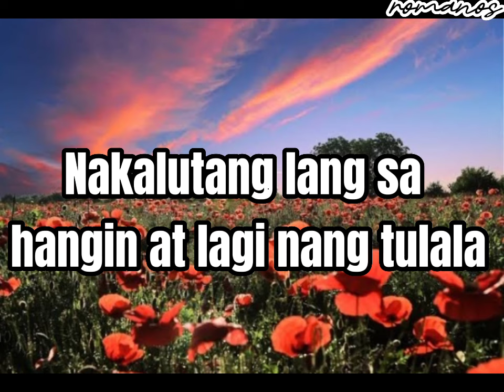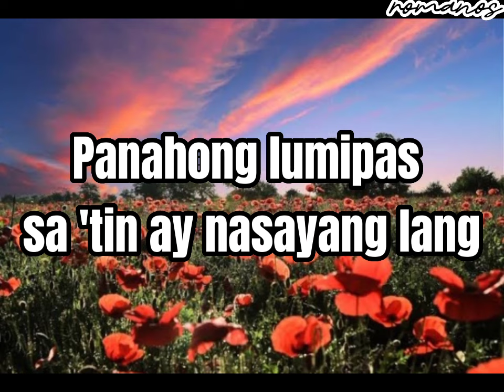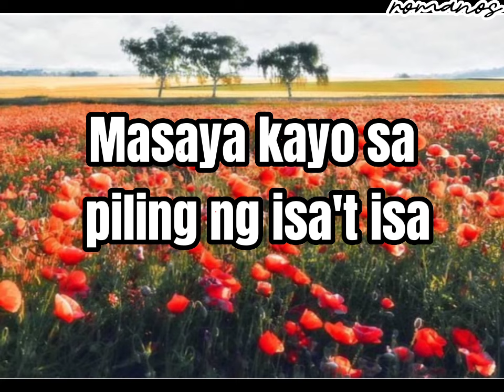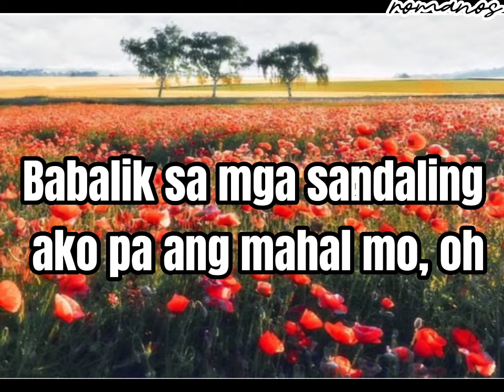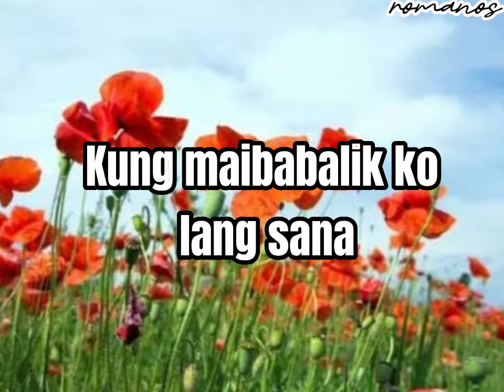BA'T DI KO BA NASABI - Krizza Neri (Lyrics)